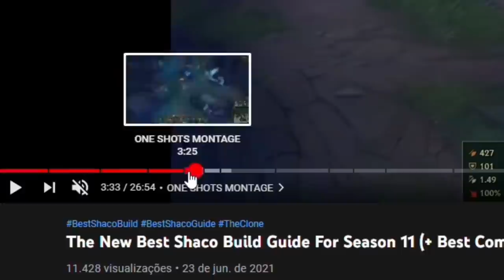TESTEI UMA NOVA BUILD PRO SHACO